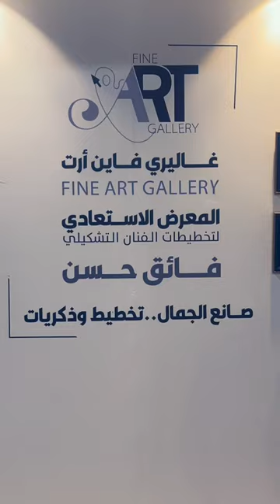أفتتاح غاليري فاين أرت المعرض الاستعادي لتخطيطات الفنان التشكيلي فائق حسن